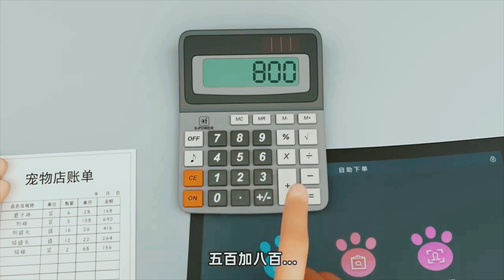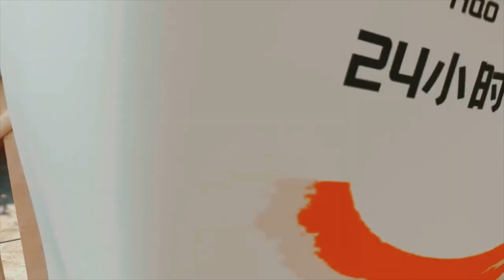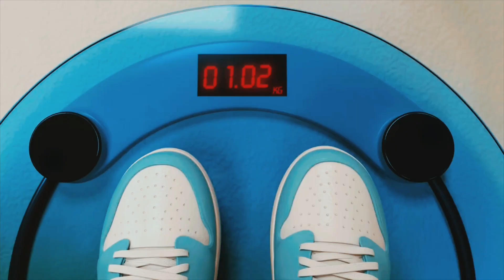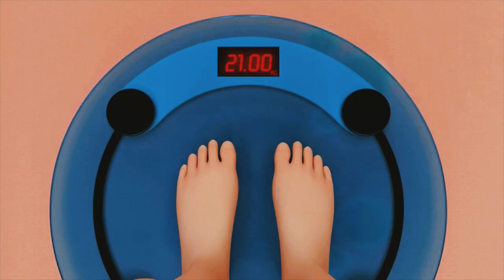Pet house 🏠 cartoon video enjoy 😉 with new video